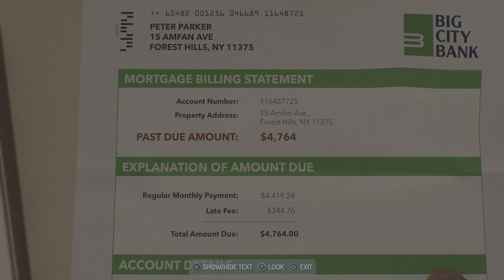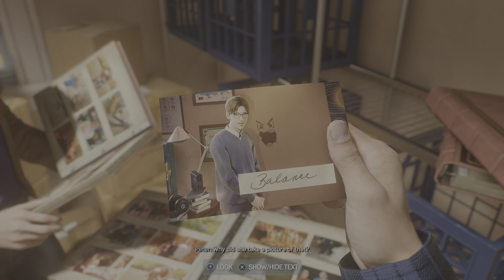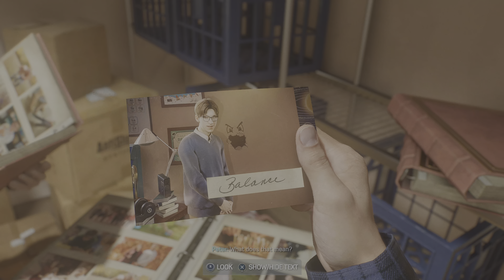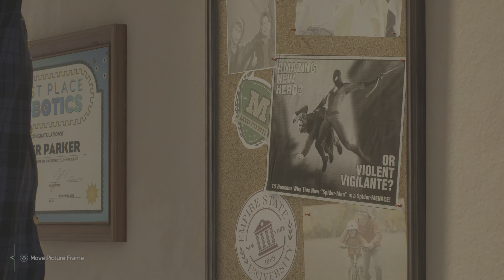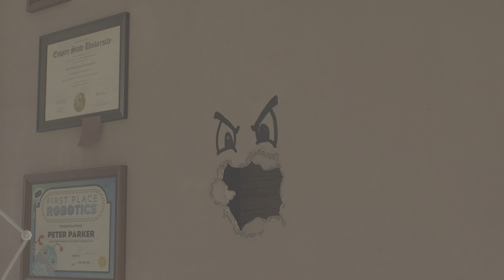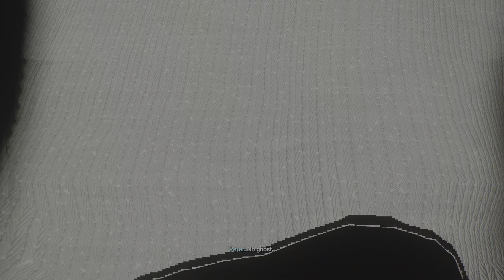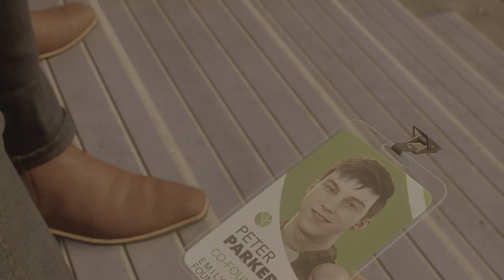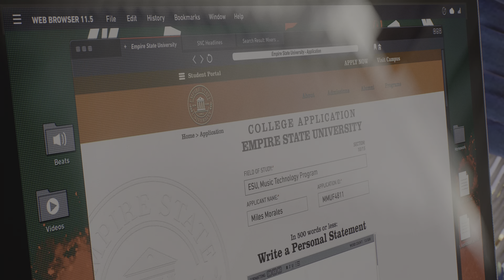Marvel's Spider-Man 2 Part 2: Hunt Begins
The next game in the Marvel’s Spider-Man franchise is here!

After 10 months from the events in the Miles Morales game, Spider-Men, Peter Parker and Miles return for a new adventure involving some of the classic villains and lesser known adversaries looking to make an appearance in the vibrating city of New York! Enjoy as I will be playing the game on PS5 Fidelity mode with HDR enabled, with NO COMMENTARY ADDED.